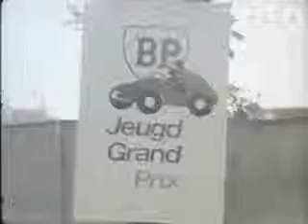Roden, Rodermarkt 1963